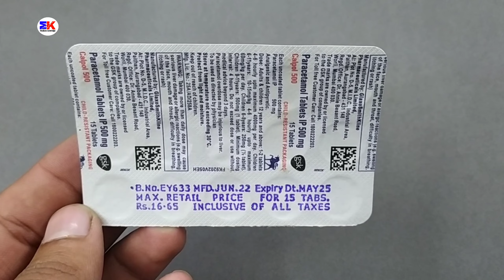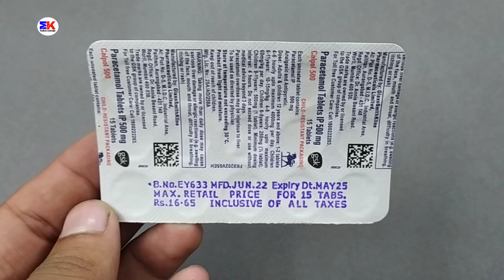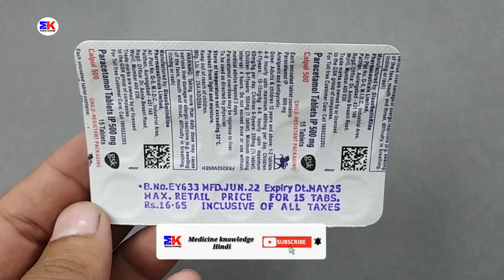Calpol 500 Tablet | Paracetamol 500mg Tablet | Calpol 500mg Tablet Uses Benefits Dosage Review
Calpol 500 Tablet | Paracetamol 500mg Tablet | Calpol 500mg Tablet Uses Benefits Dosage Review in Hindi

kindly note